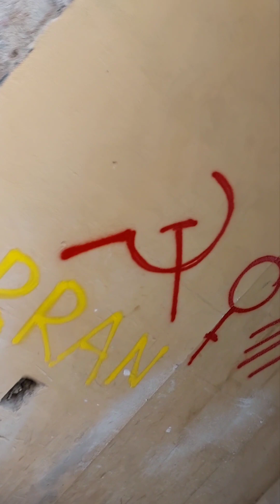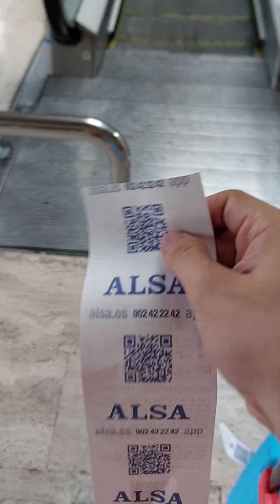Gothic balconies in Barcelona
From first glumpses of gothic quarters to a unique bus station, lets enjoy the video from my lense, especially the beautiful balconies in barcelona.